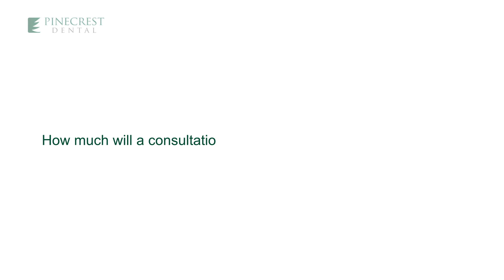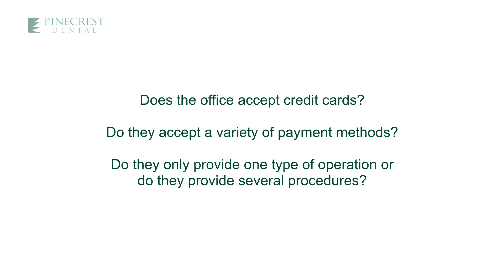Free Dental Consultation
Pinecrest Dental Utah